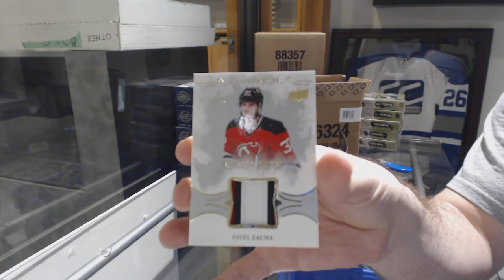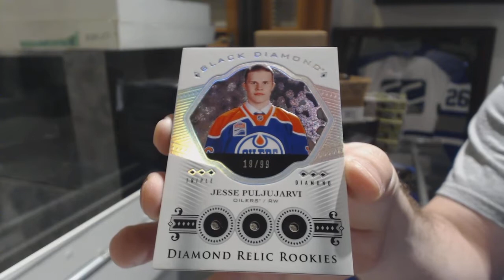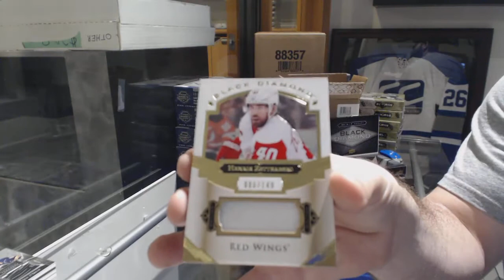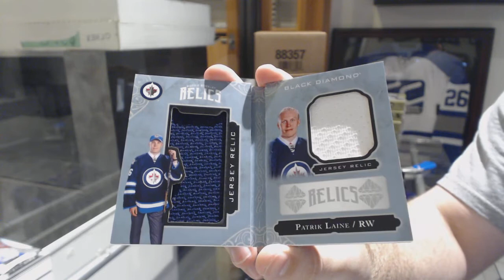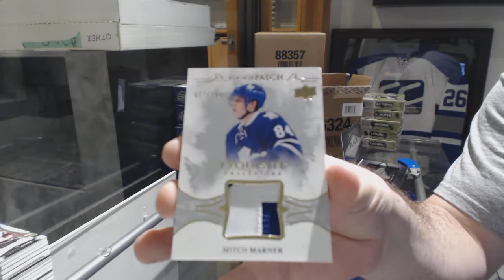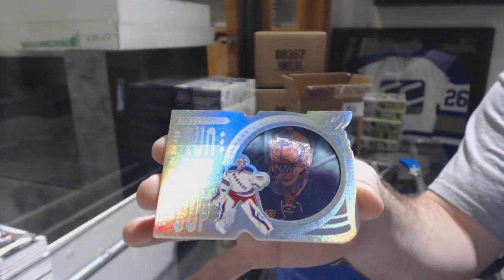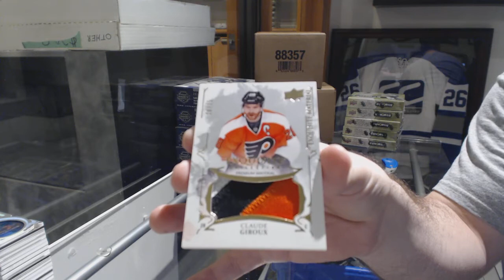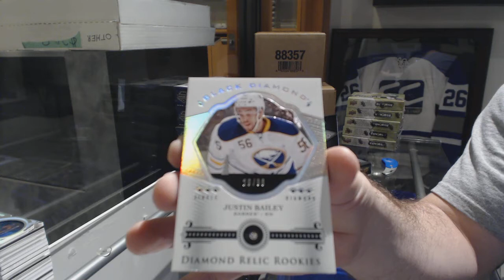16-17 Upper Deck Black Diamond Hockey 5 Box Case Break - C&C GB#8418